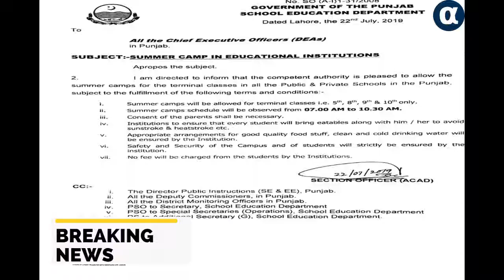When the holidays will be in the educational institutions of Punjab, the details came to light -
پنجاب کے تعلیمی اداروں میں چھٹیاں کب ہوں گی ، تفصیلات سامنے آگئیں  - When the holidays will be in the educational institutions of Punjab, the details came to light
 The government has filed a notification in the Lahore High Court regarding winter vacations in educational institutions of Punjab According to private TV Dunya News the Punjab government in the court of Justice Shahid Karim according to the notification of winter holidays in educational institutions the holidays were divided into two parts In the first phase winter holidays will be in 24 districts of Punjab from December 23 to January 6 while in the second phase holidays will be given in the remaining 12 districts from January 3 to January 13 Holiday districts from December 23 to January 6 include Kasur Sialkot Narowal Faisalabad Sahiwal Gujrat Gujranwala Pakpattan Sheikhupura Okara Vehari Khanewal Lahore Khushab Hafizabad Multan Lodhran Bahawalpur Bahawalnagar Sargodha Mandi Bahauddin Nankana and Jhang Holiday districts from January 3 to 13 include Rajanpur Layyah Jhelum Mianwali Attock Muzaffargarh Chakwal Bhakkar Rawalpindi Rahim Yar Khan DG Khan and Chiniot

educationalinstitutions